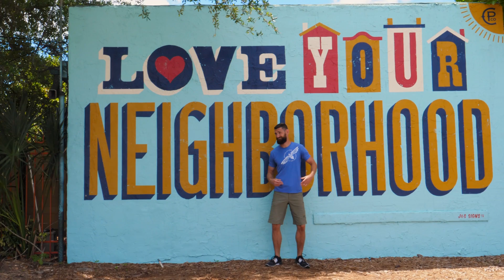Revolution After Dust-off: The Beginning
Dr. Dan Cooper, founder of Revolution After Dust-off, discusses why he started RAD. As a child, he'd always believed in natural systems over man made processes and interventions, so sought out natural ways of living from an early age. As a competitive athlete and a combat infantry soldier, he used this emphasis on natural systems to push the limits of human performance, which included maximizing recovery and inner peacefulness during times of rest. Being a lover of knowledge and of people, Dr. Cooper has always loved sharing the knowledge that he has accrued over his years of research; trial and error. When his father was diagnosed with stage IV lung cancer, he decided that his 15 years of dedicated research into the fields of epigenetics, neuroplasticity, and optimizing physiology must be brought to a larger audience. As a chiropractic physician, Dr. Cooper could only see so many people each day, providing this life saving information. He knew that he needed to find another way to deliver his accumulated knowledge to a greater audience because no person or family should have to suffer in the face of preventable disease the way that he and his family had. RAD was formed to honor the struggles of his own family and the countless other families that have shed the unnecessary tears of life lost in vain.